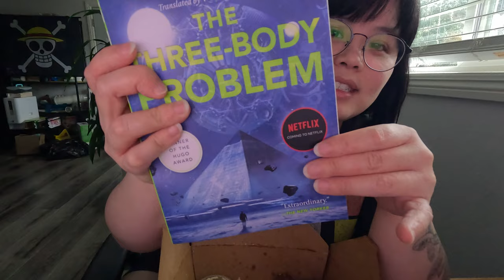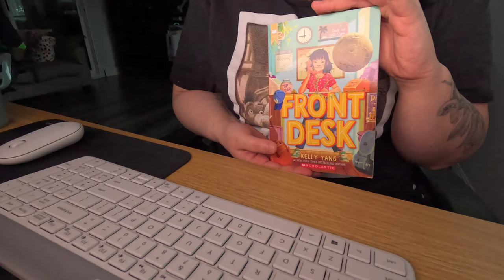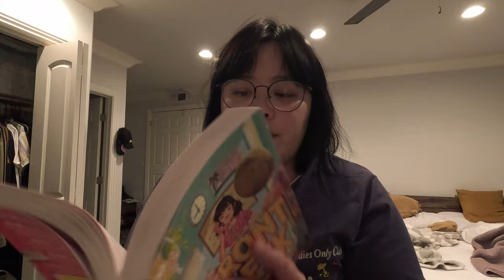Weekly Vlog | Front Desk, Three-Body Problem, Cruel Prince (kinda lol)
Hi folks! It's Chris! I hope everyone has been well.

The vlog this week is shorter than usual, but I hope you don't mind! I read Front Desk, The Three-Body Problem, and started the Cruel Prince.

It was a cozy week in. Even though I was home most of the time... I ate out a lot lololol. I started crocheting a blanket, and now my hands are cramping lolol.

Stay safe everyone! I'll talk to you soon!

0:00 Intro & Vibes
0:49 First Check-in
3:18 Vibes, Garden, & Sushi
5:28 Second Check-in
8:53 New Day & Third Check-in
13:23 Relaxing Sunday~
14:29 Final Thoughts & Byeee